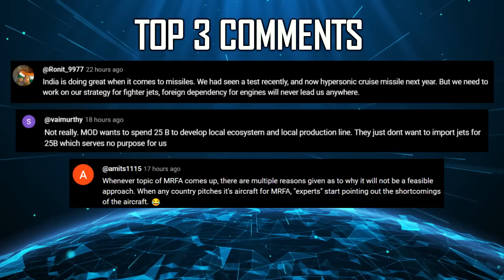Indian Defence Updates : Brahmos-2 Cancel,AMCA Fuel Injector,ATAGS 6000 Cr deal,BOSS Offer to India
🔴 FAST HEADLINES :
1. Speculations Point Algeria to be the Sukhoi Su-57’s Launch Customer
2. India Italy to negotiate defence industrial roadmap
3. Pakistan might look to China for Hypersonic Missile Tech
4. Armenia in talks with Bharat Forge for a larger order of ATAGS
5. Bharat Forge in Final Stages of Negotiating 6000 Crores Contract For 307 ATAGS
6. GTRE to get first privately manufactured STFE engines
7. Bombardier Defense offers Global 6000 platform for IAF's Netra MK1A
8. Sikorsky has delivered 9 MH-60R Seahawk helicopters to the Indian Navy
9. 400 TGS tender opens up opportunities for both Elbit and Nexter to take part through partnerships with Indian firms
10. HAL & Russia to enhance Super Sukhoi with New Fly-by-wire system
11. Indian Navy's Project-75I Submarines to feature indigenous components for localisation

🔴 DETAILED HEADLINES :
12. IISc Bengaluru develop High Performance Fuel Injector for amca
13. India puts Hypersonic Brahmos-2K program on hold, focus on upgrading current Brahmos to Mach5.
14. Rubin Design Bureau Offers India its BOSS Hybrid Patrol Vessel for Multi Role Operations.